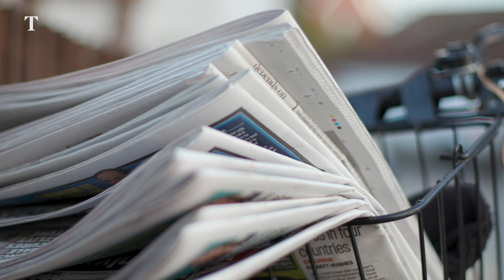Life after the vaccine: 80-year-old paperboy back on his bike | Times Reports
One of Britain’s oldest paperboys has returned to his daily round after receiving his coronavirus vaccine.

George Bailey, who recently celebrated his 80th birthday, was back on his bicycle to complete his usual morning deliveries in Headcorn, Kent.

He had his first paper round in the 1950s, when he was 11, and went on to have a varied career which included working as a stockbroker, at the milk manufacturer Unigate and on a local golf course.